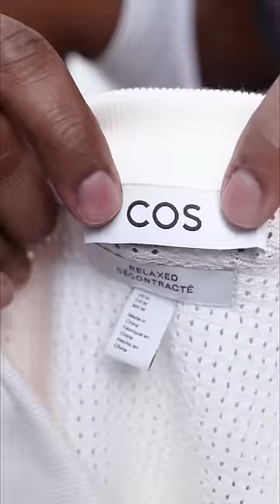Get Ready With Me pt. 85